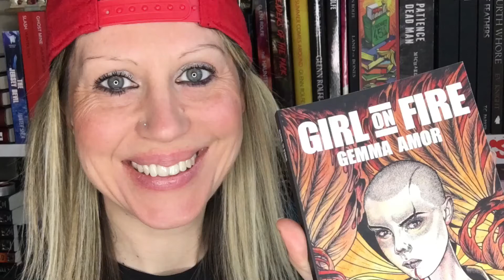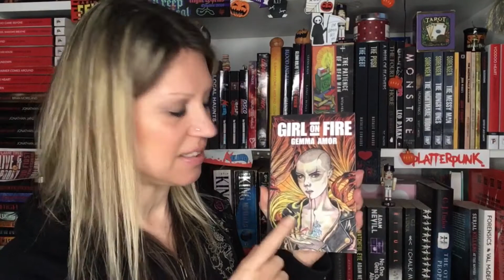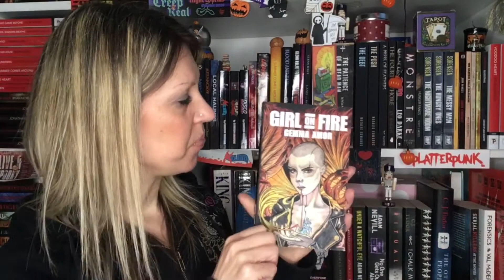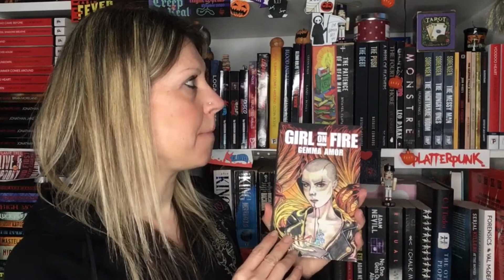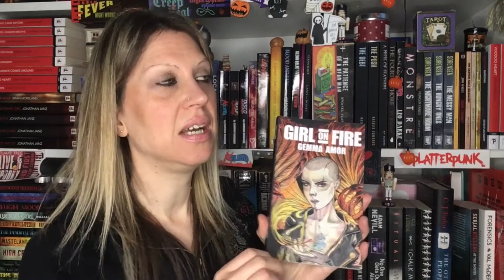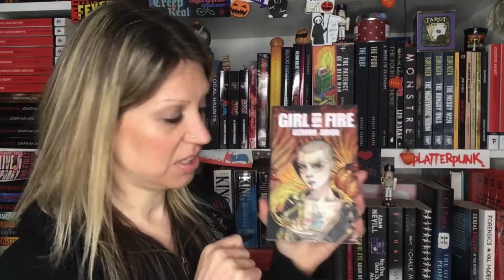Buddy read of Girl on Fire with review bestie, Ben Long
Ben and I discuss Girl on Fire by the lovely Gemma Amor.